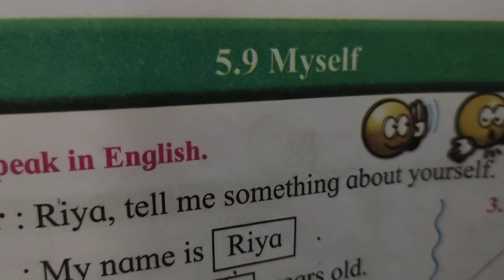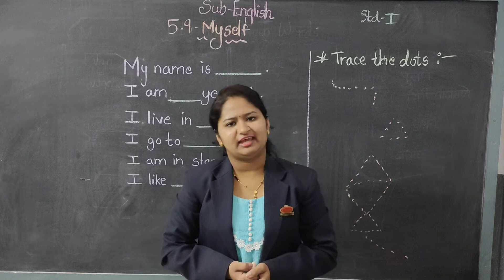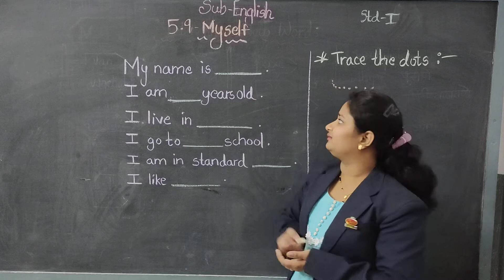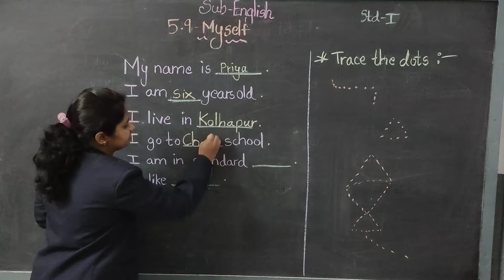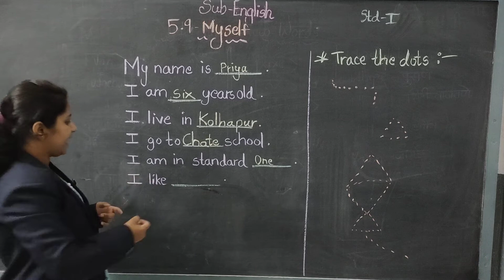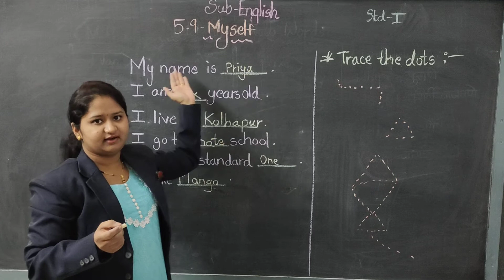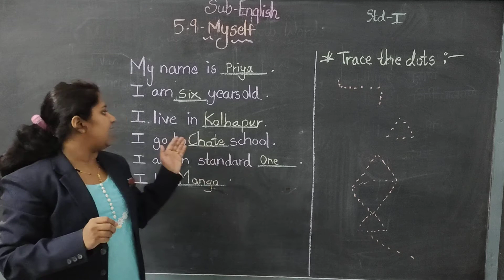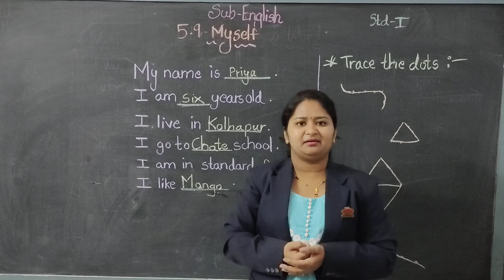STD : I, Sub : English, (Myself)